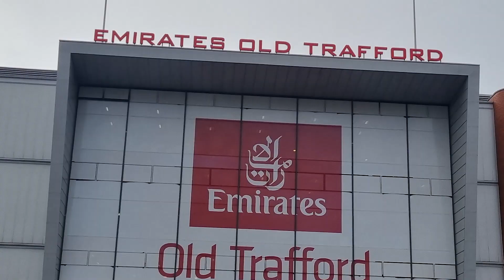Lancs Media day package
Lancashire CCC media day tv package